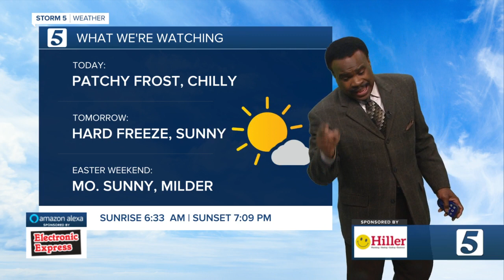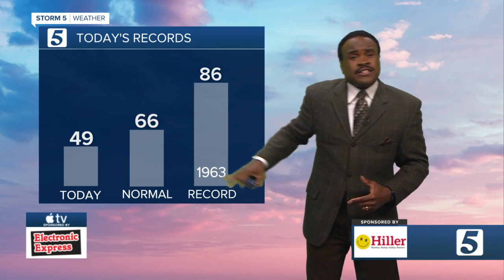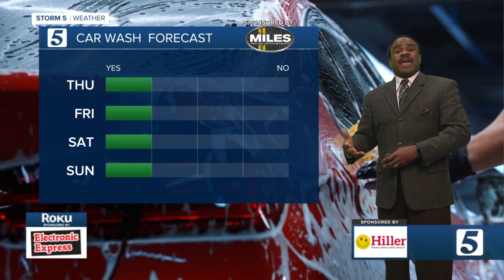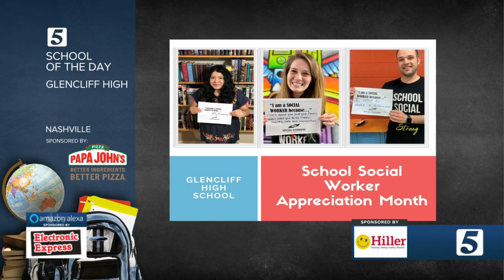Lelan's morning forecast: Thursday, April 1, 2021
Lelan Statom's morning forecast for Thursday, April 1, 2021.